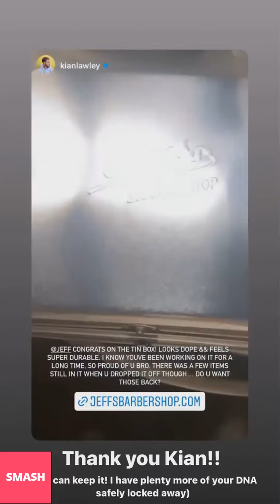JEFF WITTEK NEW INSTAGRAM STORIES!